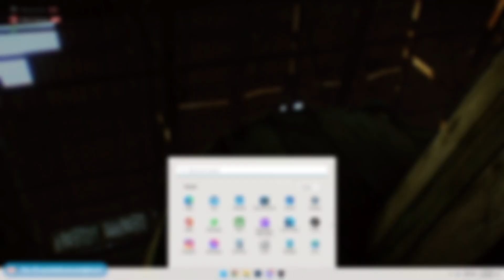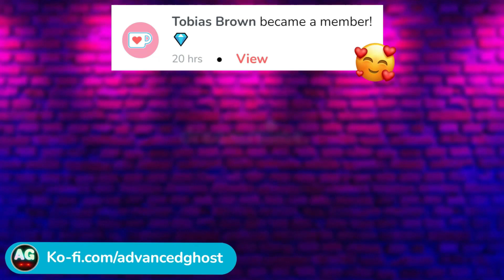TARKOV at It's FINEST #2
Welcome back to Tarkov at It's finest. Come along this journey as I show you the best, funny, scary, confused, meme filled clips I captured with the waste of time this game is.

Upload Schedule:
Monday & Friday at 12PM MST
Random Shorts posted through the week.

Game recommendation? Leave it in the comments!